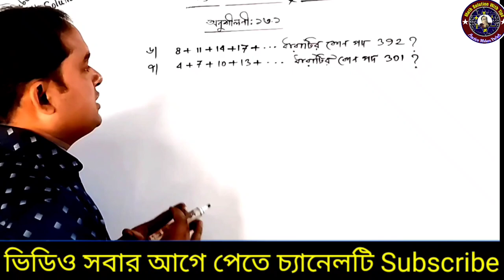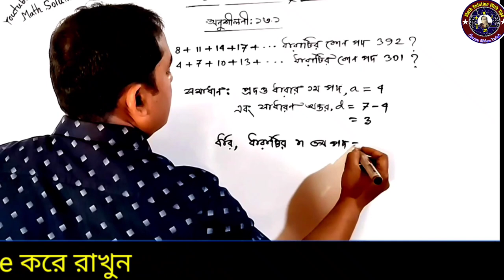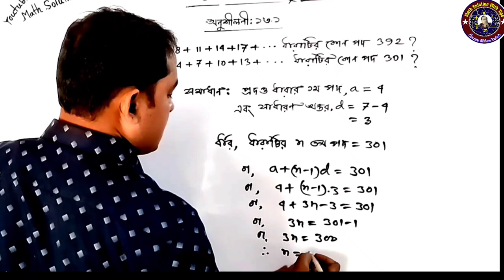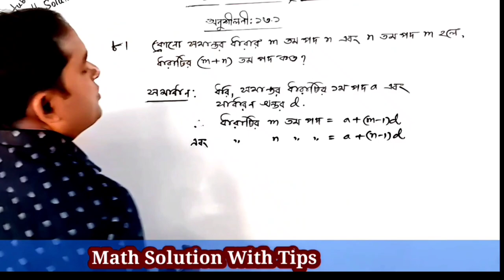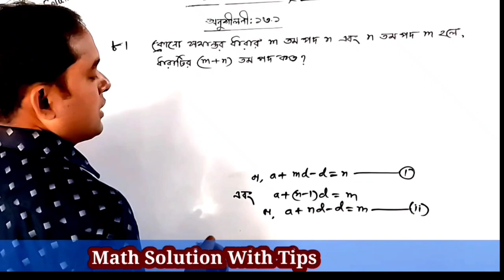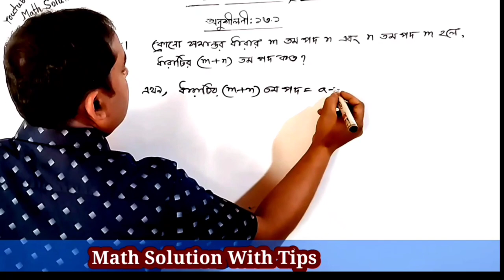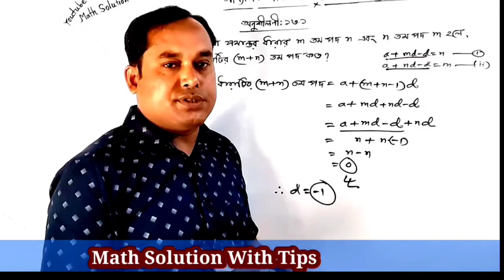অনুশীলনীঃ ১৩.১ এর ৬ ৭,৮ নং প্রশ্নের সমাধান | সমান্তর ধারা | মাধ্যমিক গণিত | SSC Math Chapter 13.1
অনুশীলনীঃ ১৩.১ এর ৬ ৭,৮ নং প্রশ্নের সমাধান | সমান্তর ধারা | মাধ্যমিক গণিত | SSC Math Chapter 13.1 | Question no.6,7 & 8 Solution | Class 9-10 general math | Arithmetic Series |
dharar math, dharar math korar niyom,ধারা,ধারার সমষ্টি নির্ণয়ের সূত্র,ধারার অংক করার সহজ পদ্ধতি,ধারার অংক,ধারার অংক শর্টকাট,সমান্তর ধারা,সমান্তর ধারা ও গুণোত্তর ধারা,সমান্তর ধারা ১৩.১,সমান্তর ধারার অংক,series maths tricks,number series math in bengali,mottasin,mottasin pahlavi buetian,mottasin pahlavi,ssc math chapter 13.1,ssc general math
ধারার যোগফল